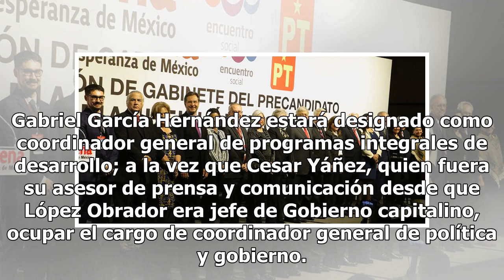Lázaro Cárdenas Batel se integra a gabinete de López Obrador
El presidente electo Andrés Manuel López Obrador hizo públicos los nombramientos de ocho integrantes de su círculo más cercano y que formarán parte de su staff en la presidencia de la República, misma que ocupará el próximo 1 de diciembre. Dentro de estos nombramientos están el ex gobernador de Mich...